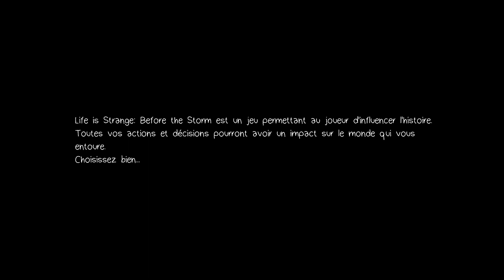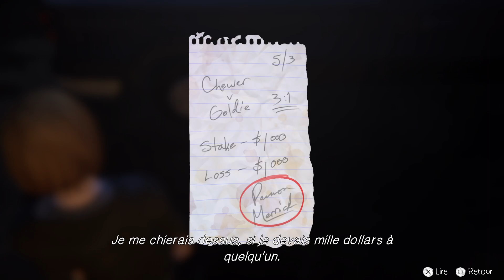Life is Strange: Before the Storm_20230602112519